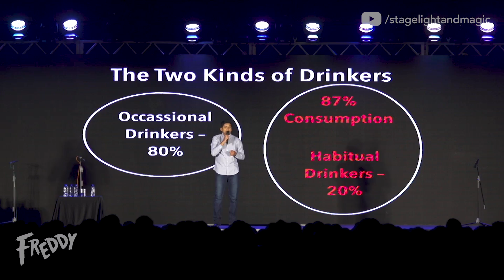Alcohol, Public Holidays & Sumanapala at Independence Day | Dino Corera at Freddy: One Night Stand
Dino Corera talks about Alcohol sales during Sri Lankan public holidays, Sri Lankan alcohol consumption, Sumanapala and how he would be a great addition to the next Independence Day parade!

All original content was written by Feroze Kamardeen.